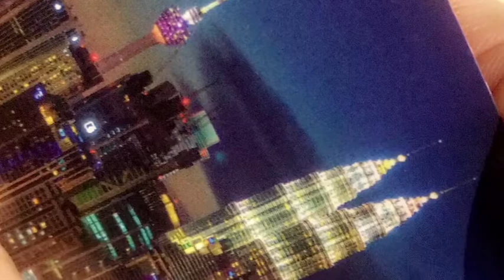ከእህቴ ጋር አብረን እንዙር | Habesha sisters vlog